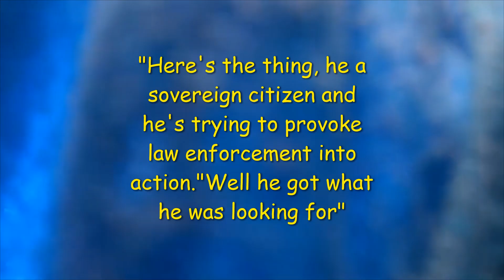I.D REFUSAL: COP RETALIATES AGAINST COPWATCHER FOR WATCHING COPS!